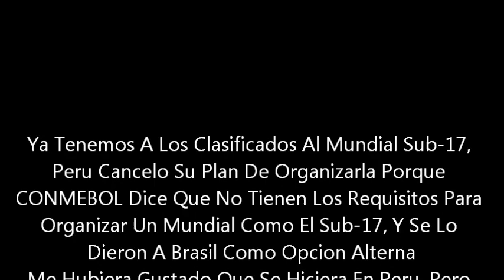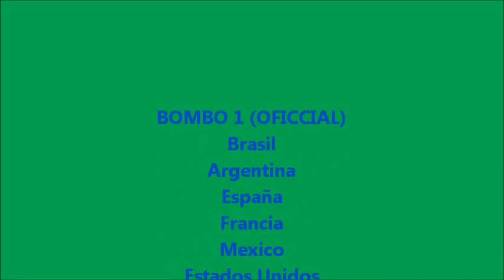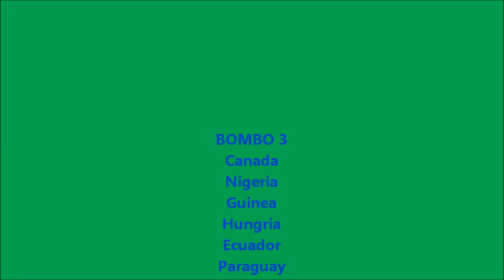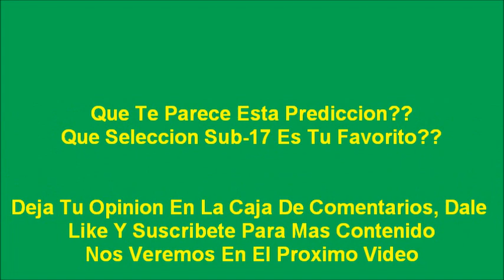Mundial Sub-17 Brasil 2019 (PREDICCION)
Sera Acaso Que El Sub-17 Sobrepasara A La Sub-20? O La Sub-20 Sera La Mejor Que El Sub-17?

Este Mundial Iniciara En Noviembre Por 2 Razones:
1. Tienen Copa América En Fechas De Junio-Julio, Y Es Por Eso Que No Lo Harán En Las Mismas Fechas
2. Por El Frío Que Va A Hacer En El Sur Del Continente Americano, Ya Que Hay Algunos Lugares En Donde Hará Mucho Frió Como Argentina Y Chile Por Estar Mas Abajo Que El Resto